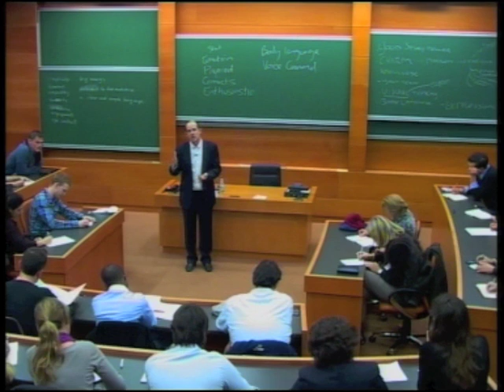Connect to an emotion to commit to new action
Check out my TED talk (coming up to 400k views): "The Discipline of Finishing: Conor Neill at TEDxUniversidaddeNavarra"

Human beings will only commit to action when an emotion is attached to that action.  This is the third of Aristotle's triad of Persuasion: Pathos.